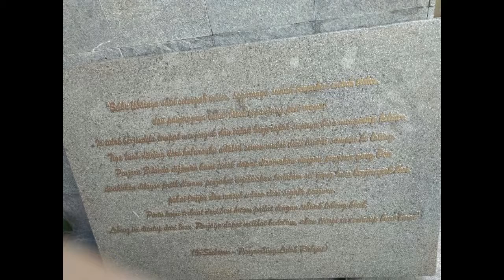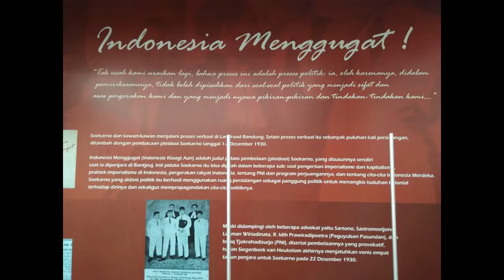Vlog Video Challenge 1 (Monumen Penjara Banceuy Bandung) - Magang SMK | Agit S Azkia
Vlog Video Challenge 1 (MonumenPenjaraBanceuyBandung)
Agit S Azkia SMK TI Garuda Nusantara Cimahi jurusan Rekayasa Perangkat Lunak (RPL)
Info Magang Cimahi Bandung 2018 bersama Muvigroup

Backsound:
Tanah Airku - Victorian Philharmonic Orchestra feat. Addie Ms
Cipt. Ibu Sud